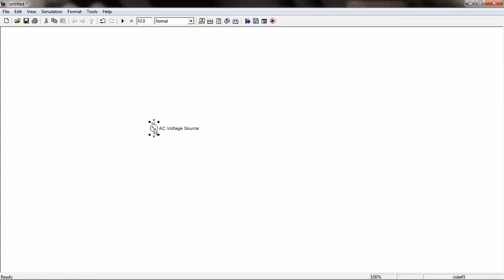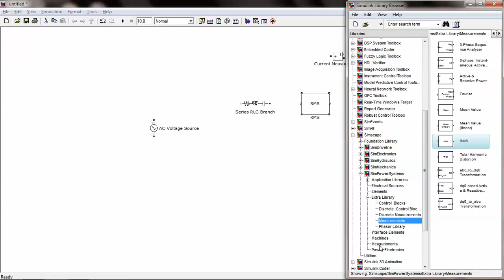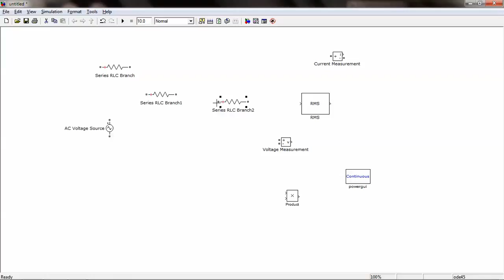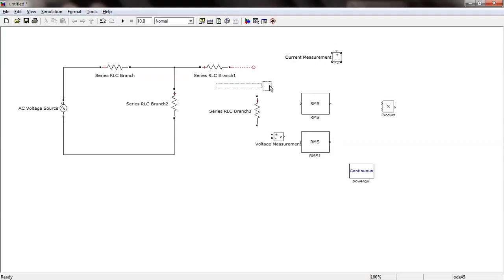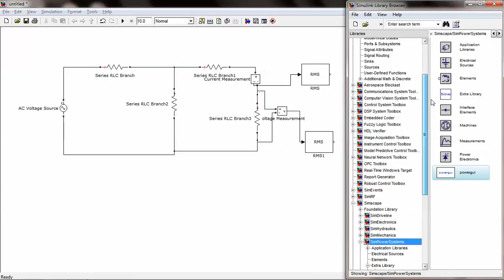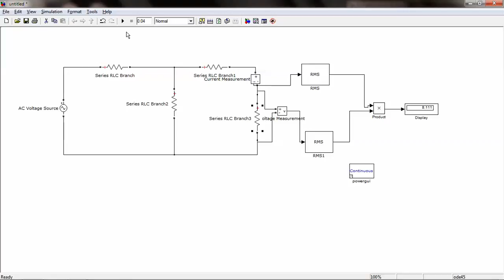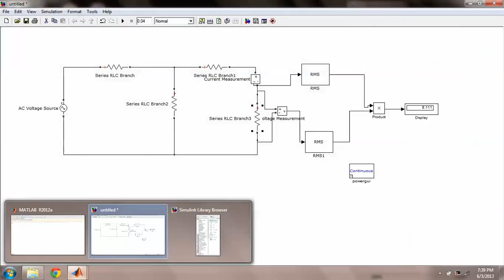Modeling and Simulation of Electrical Power System Using MATLAB Simulink | Step-by-Step Tutorial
📝 Video Description

This video explains the basic modeling and simulation of an electrical power system using MATLAB/Simulink with the Simscape Electrical – Specialized Power Systems toolbox. The tutorial provides a clear, step-by-step procedure to create a simple power system model starting from a blank Simulink file.

The model includes an AC voltage source, series RLC branch, voltage and current measurement blocks, Powergui block, and output display using Scope. The video demonstrates how to select components from the Simulink Library Browser, configure parameters, make proper electrical connections, and run the simulation to observe voltage and current responses.

This tutorial is ideal for beginners in power system simulation, undergraduate and postgraduate students, and researchers who want to understand the fundamentals of power system modeling before moving to advanced topics such as fault analysis, control systems, and power quality studies.

⭐ Model Rating

Application Area: Power System Modeling and Simulation

⚙️ Model Specifications

Simulation Software: MATLAB/Simulink
Toolbox Used: Simscape Electrical – Specialized Power Systems
System Type: Single-phase electrical power system
Source Type: AC voltage source
Load Type: Series RLC load
Measurements: Voltage and current
Solver Requirement: Powergui block
Simulation Mode: Continuous or Discrete

🔑 Key Highlights

• Step-by-step creation of a new Simulink power system model
• Selection of electrical components from Simscape Electrical library
• Parameter configuration of AC source and RLC load
• Proper electrical and signal connections
• Use of Powergui block for power system simulation
• Visualization of voltage and current using Scope
• Suitable for beginners and academic learning
• Foundation model for advanced power system studies

MATLAB Simulink power system, electrical power system modeling, Simscape Electrical tutorial, RLC load simulation MATLAB, power system simulation for beginners, MATLAB electrical modeling, Simulink basic power system, powergui tutorial